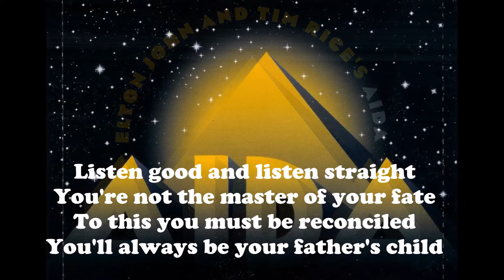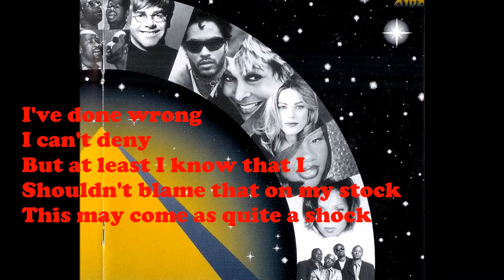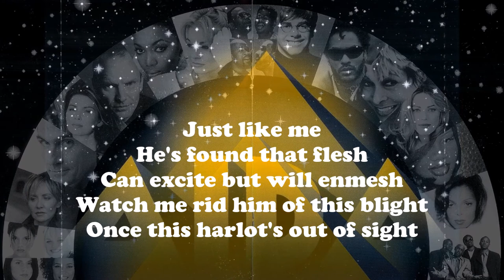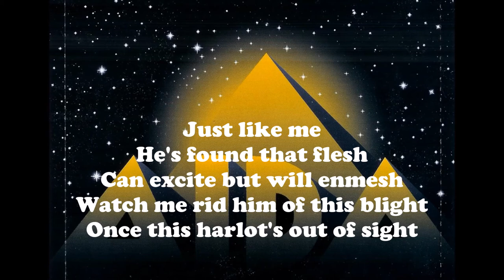Elton John & Tim Rice's "Like Father Like Son" - Lenny Kravitz 1999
From the 1999 album "Elton John & Tim Rice's Aida."